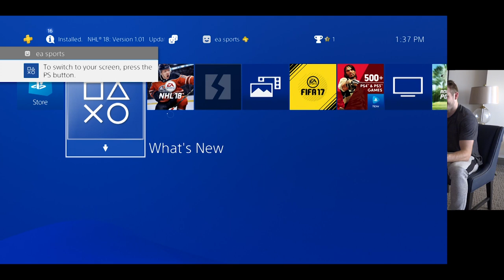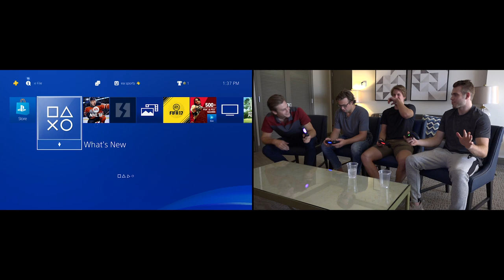Carlo & McAvoy. DeBrusk & Bjork: Watch to find out who wins this EA Sports NHL18 battle